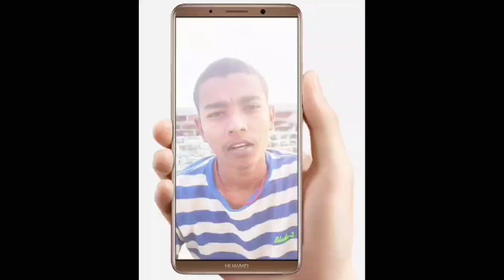Khesari lal Ke gana 2021 New Bhojpuri Dj Remix Song 2021 - Superhit Bhojpuri - Dj Remix 2021 dj mix